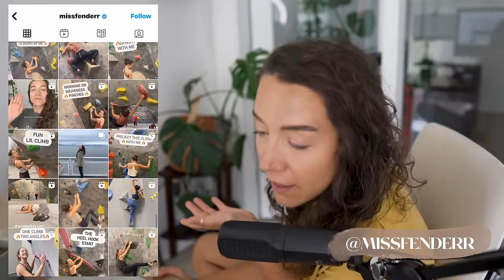I Found a KINKY Speed Dating Show?!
↠ If you made it all the way to the bottom of this description comment 'IT WAS A SPECIAL OCCASION!' on this video!!